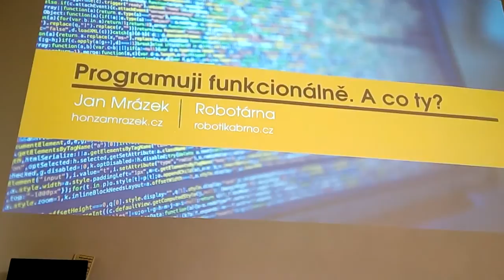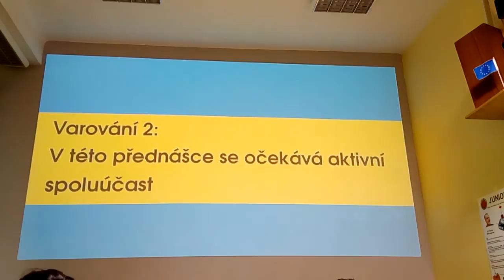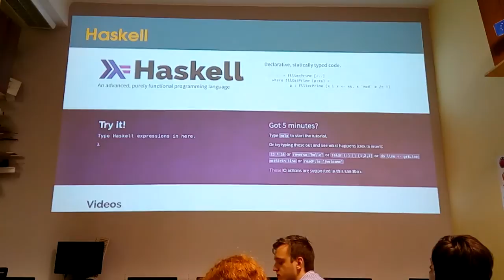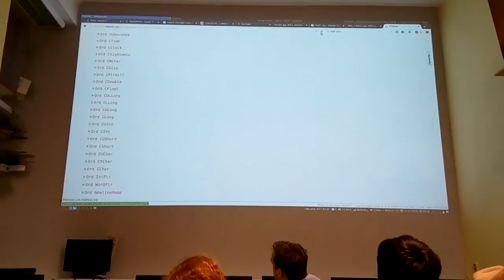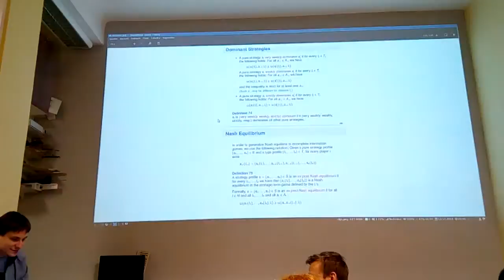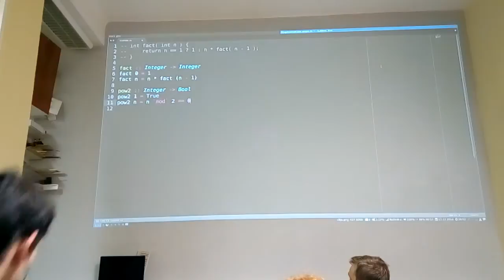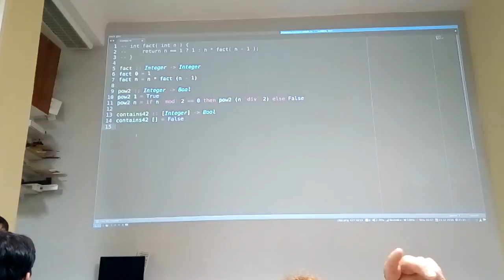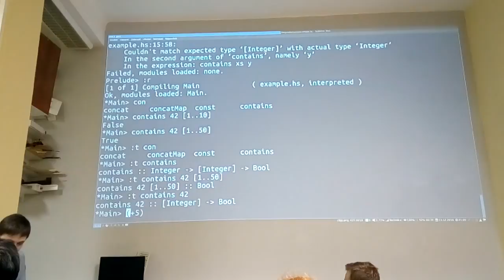Robotárna - Programuji funkcionálně a co ty - 1. část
Přednášející: Honza Mrázek

Krátké povídání o tom, že ač žijeme ve světě, kde vládne imperativní způsob programování, má smysl se zabývat i alternativními paradigmaty. Povídání je určeno pro programátory i neprogramátory všech druhů. Ti, jež si libují v Haskellu se ničemu asi nepřiučí, ale přesto jsou vítání.

Představení přednášejícího:
Honza je student FI MUNI, který se ve volném čase nechává fascinovat technikou a vědou obecně. Rád přenáší teorii do praxe a to nejen v oblasti softwaru. Zatímco pracovně řeší především softwarové věci, ve volném čase se nebojí sáhnout i k hardwaru. Pomíjejíc různé drobné elektronické hračky, tak má za sebou i projekty jako je návrhy větrné turbíny, či path planner pro CNC stroj.

Organizují:
Pobočka Robotárna - Dům dětí a mládeže Brno, Helceletova
RobotikaBrno.cz